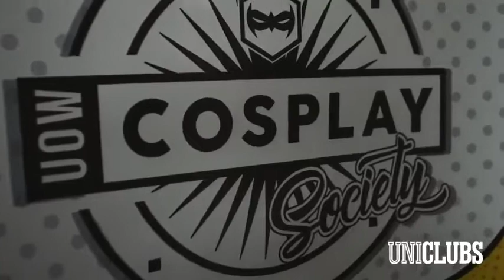Spotlight on - UOW Cosplay Society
Why'd you start the UOW Cosplay Society? Just 'COS!? Check out this unique club and find out a bit more about what they do.

More info at clubs.uow.edu.au